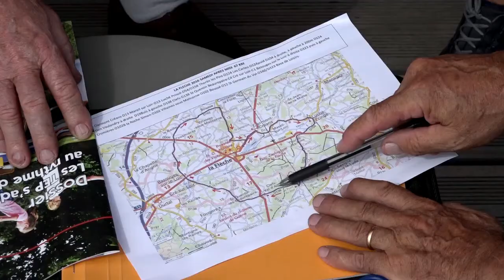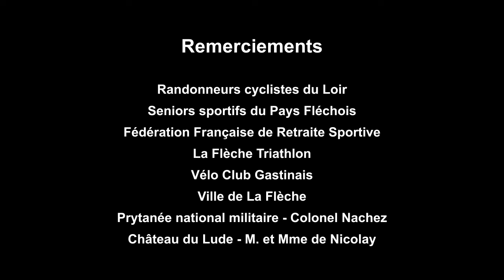Centre d'hébergement "Les berges de la Monnerie" à La Flèche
Le centre d'hébergement "Les berges de la Monnerie" à La Flèche (Sarthe - 72) accueille les groupes (cyclistes, randonneurs...) tout au long de l'année dans un environnement préservé au sein d'une base de loisirs et à proximité du zoo de La Flèche.
Plus d'informations sur le site de la Communauté de communes du Pays fléchois